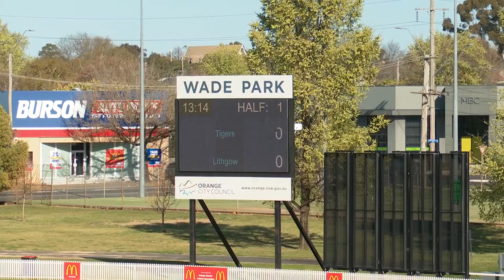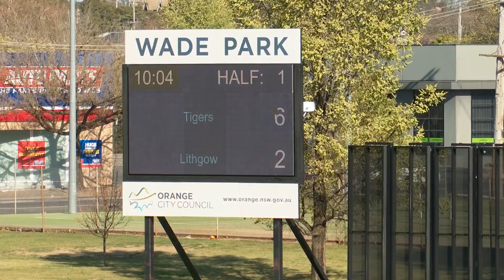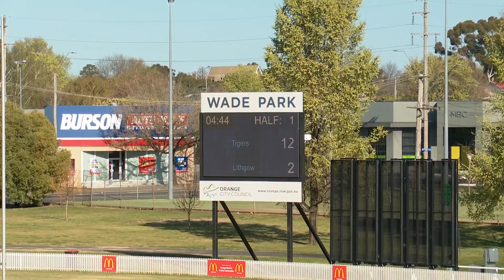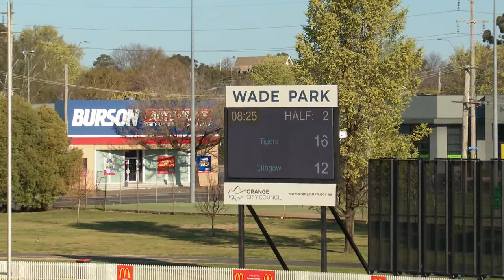Group 10 JRL Tackle - Grand Finals - U16s - Bloomfield Tigers VS Lithgow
Group 10 JRL Tackle - Grand Finals - U15s - Bloomfield Tigers VS Lithgow - 16/09/2023 - Wade Park Orange.